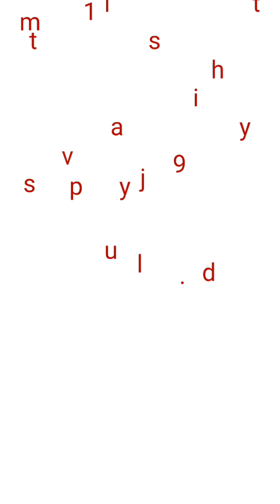Cooking With Diy With Jadyn | Making Fried Oreos